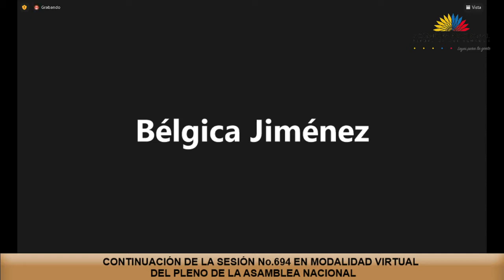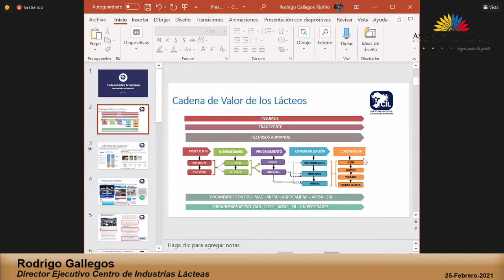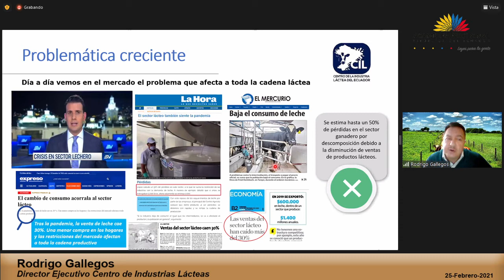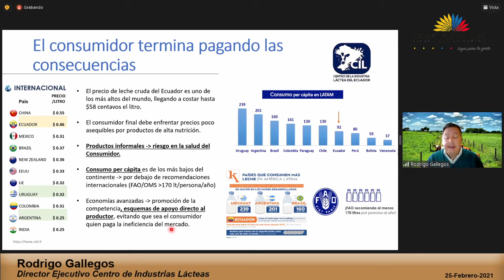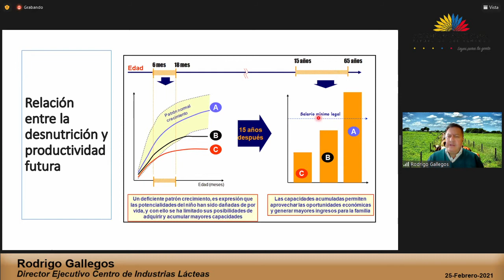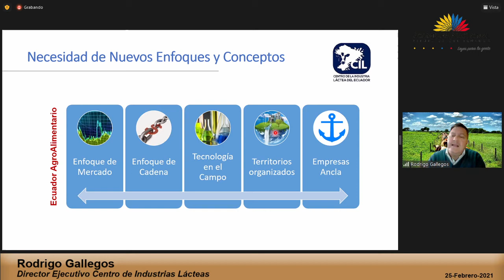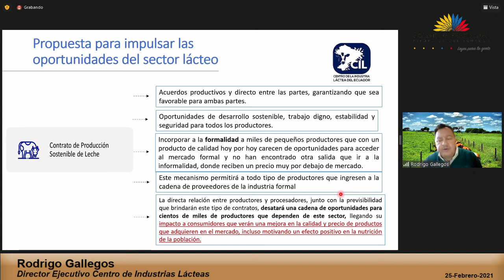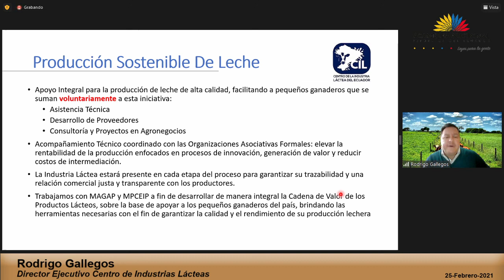Rodrigo Gallegos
25 de febrero de 2021
Informe para Segundo Debate del Proyecto de Ley Orgánica para el Desarrollo Sustentable del Sector Agropecuario.